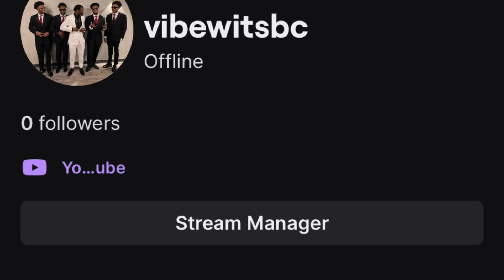STAR IS DIFFERENT!!! Reacting to Star Bandz- My Baby, Too Slow, What You Sayin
Link to the Intro Song-    • Swouly - Steady Bag Chasin' (Official...  ​​​​​​​​​...